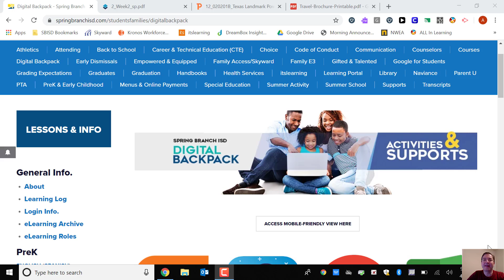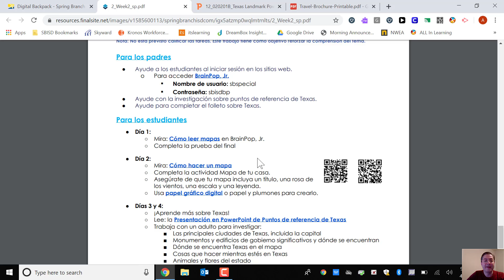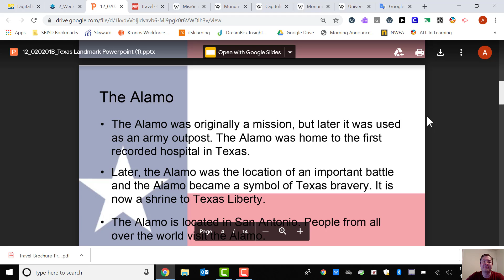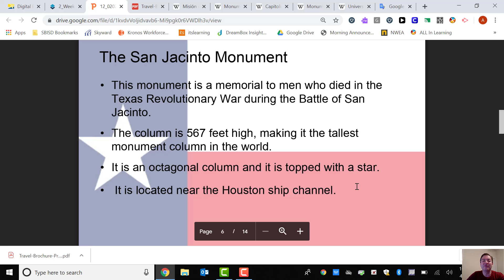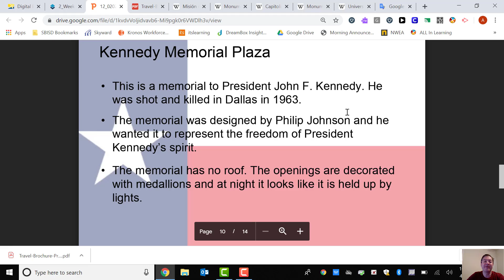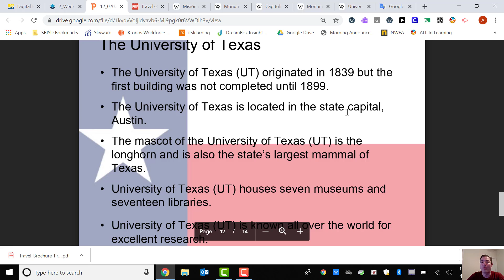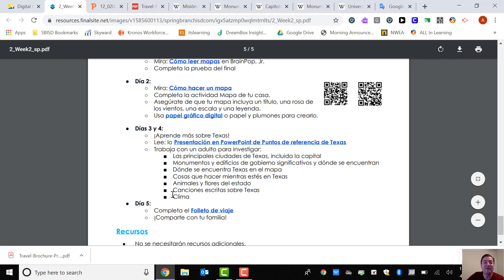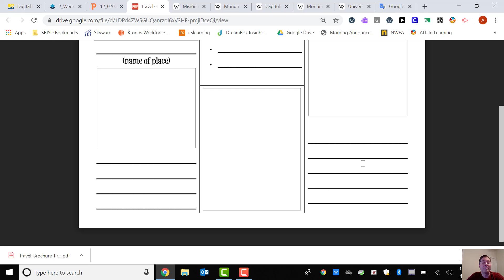Social Studies Week 2 Activities 3, 4 and 5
Actividades 3, 4 y 5 de Estudios Sociales

Recursos en español para explicar los monumentos de la presentación.

Cualquier duda o comentario favor de enviarlo por Class Dojo.

Muchas Gracias